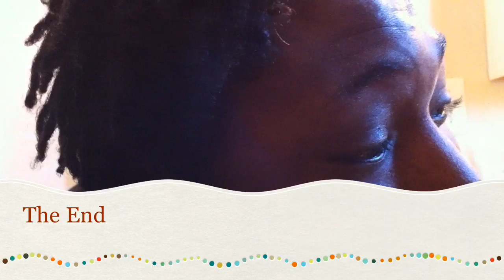Yiiikes Contest Entry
i had fun wit this one. SURPRISE AT THE END.